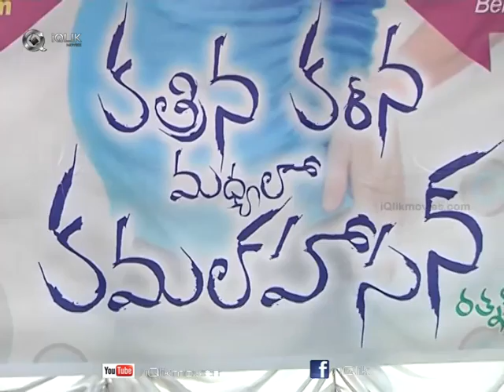Katrina Karina Madhyalo Kamal Haasan Movie Opening